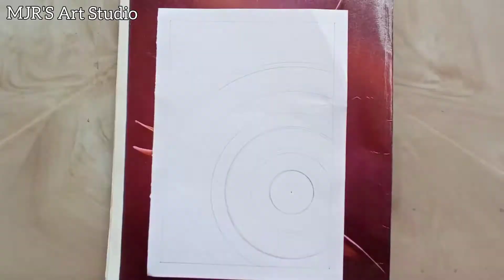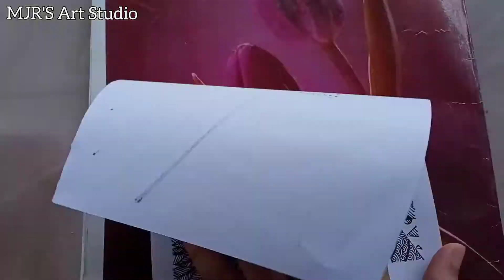Broken Mandala || Mandala for beginners.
Assalamualaikum everyone.
Here I used black simple pen to draw the art. Comment about the art and share it for inspiring me. From now I will regularly upload a mandala art video in a week.

If you can also draw mandala then share it with me in my group: